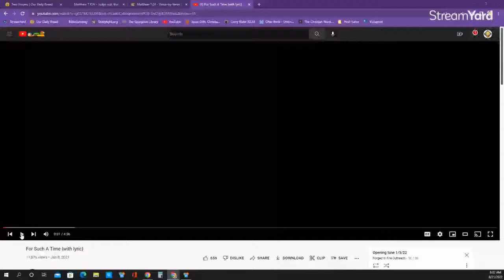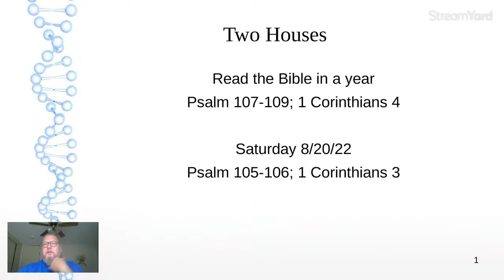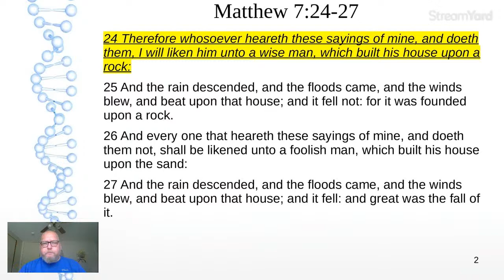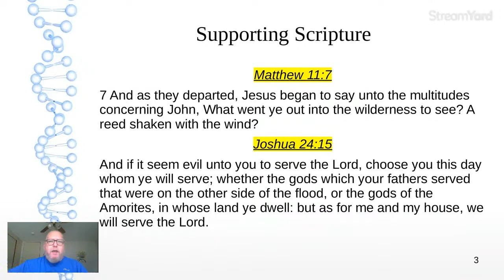Java with Jesus 8/21/22 - Two Houses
Join us at 6 PM EST Wednesday nights for Wednesday Weather Warriors!! Commissioned by God to pray against the demonic weather across the world.

Mail to:
Forged in Fire Outreach
3903 Portage Road STE C  # 178

Garden of Eatin' is growing and will be a blessing to several families!! New photos are posted at the site. Address is below.

Forged in Fire is pleased to announce that
we support the mission of Ohio Brett and his web

We support the Shepherds Haven Ranch. The ranch is a dream vision that came to Kristin Johnson. She wrote down the Lord's instructions and published a book titled Big Dreams, Scary Giants, and Itty-Bitty Grasshoppers: Letting God Make His Dreams for You Come True.
Kindle version is only 99 cents!

Another great read is God's Debris by Scott Adams.

We also support our brother Gerry Foley and Gideon's Army.